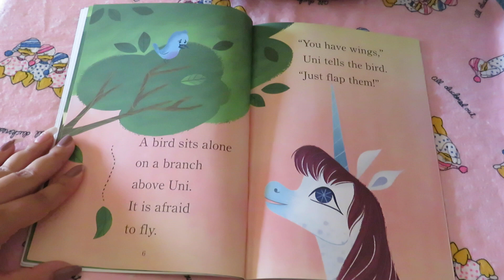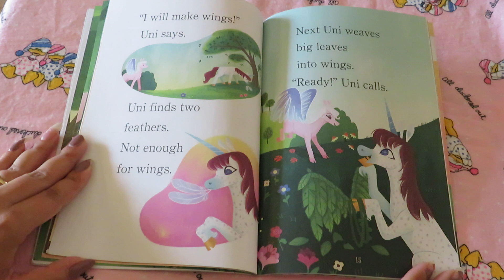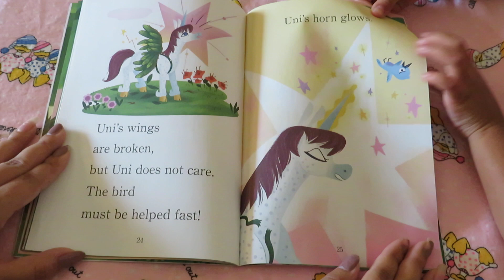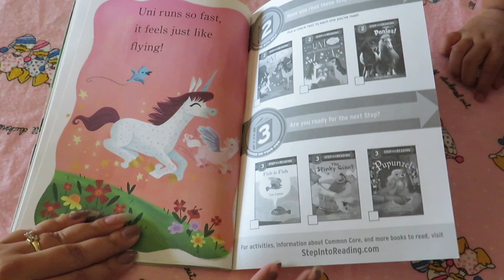UNI THE UNICORN UNI'S WISH FOR WINGS READ ALOUD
AN AMY KROUSE ROSENTHAL BOOK
ART BY: BRIGETTE BARRAGER